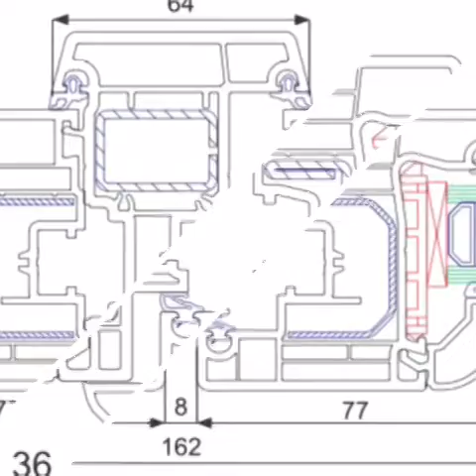屳 +33 (0)6 30 66 78 63 Porte d’entrée Alu ou PVC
lmaisonbleue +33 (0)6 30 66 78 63 fenetre : porte d'entrée alu ou pvc. Vous rendre sur le site internet : 👕👚